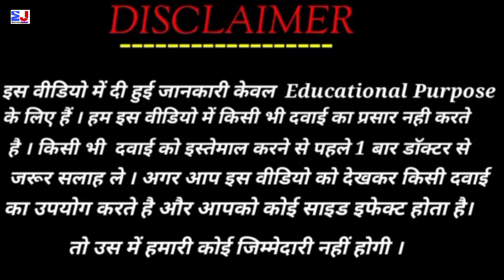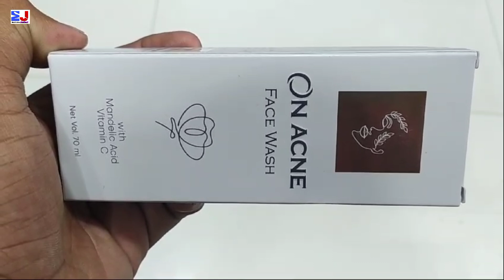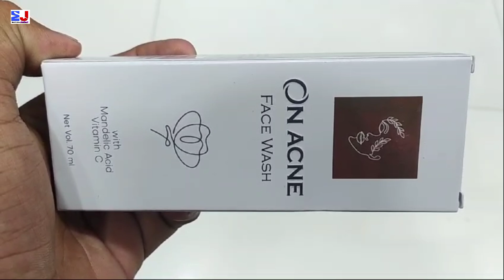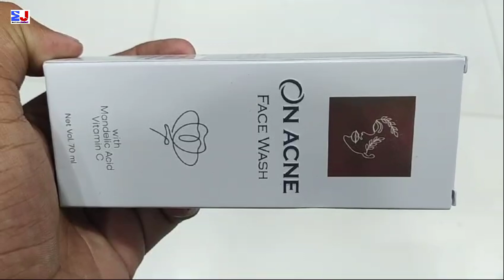ON ACNE FACE WASH | ONACNE FACE WASH Uses Side effects benefits Dosage ingredients Fayde Review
ON ACNE FACE WASH | ONACNE FACE WASH Uses Side effects benefits Dosage ingredients Fayde Review in Hindi
ON ACNE FACE WASH Uses in Hindi
ON ACNE FACE WASH Review

kindly note